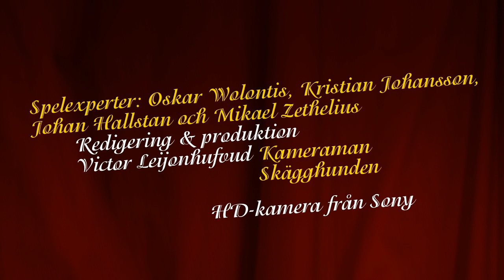Fuse Show - Avsnitt 2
En svensk webb-TV-serie från 2006 med Victor Leijonhufvud i spetsen.

Mer 00-talsnostalgi:
EPIK: TBA
Unpause: TBA